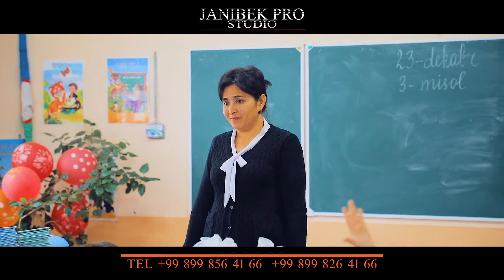HAYR MAKTABIM (So'nggi qo'ng'iroq Maktabni so'gingan bolalar uchun) 2020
Правообладатели  компании "RizaNovaUZ"